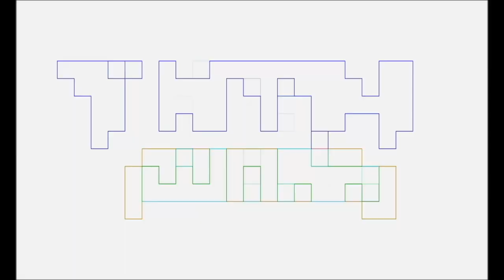Star Wars THE ACOLYTE Season 1 EPISODES 1-4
Pablo Gunner & The Ambassador argue about the first 4 episodes of Star Wars THE ACOLYTE Season 1 as Marvin Goof referees.